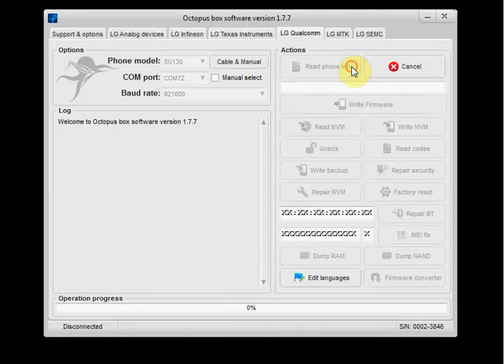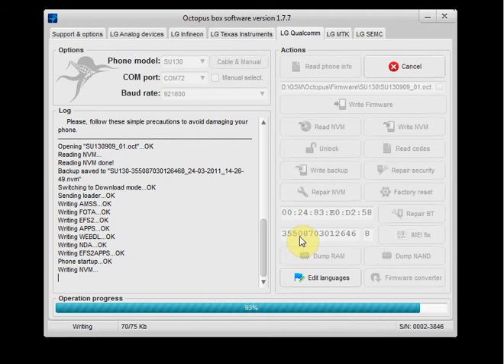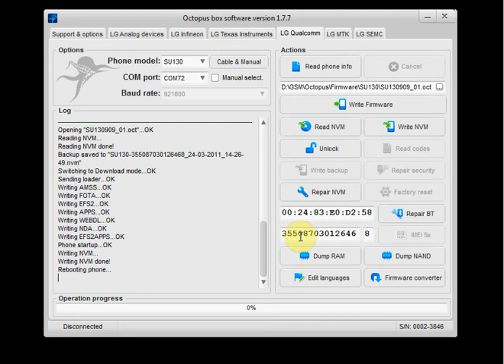SU130 - Write Firmware and unlock